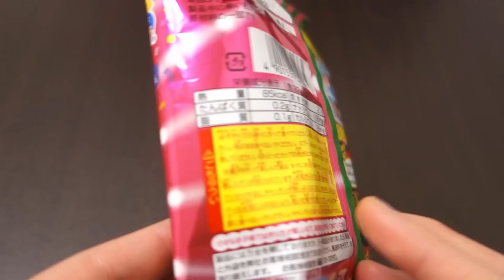포핀쿠킨-마죠마죠네루네루 Kracie-Witch Neruneru(Peach Flavored) ASMR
안녕하세요! 제리팝입니다 :) 이번에 제가 만든 포핀쿠킨은
네루네루 30주년 기념으로 출시된 '마죠마죠 네루네루'인데요!
예전에 출시됐었던 마죠마죠네루네루랑 디자인은 비슷해도 맛은 다르다는 점!_!ㅎ

참고로 마죠마죠네루네루는 총 3가지 맛의 네루네루를 만들어볼 수 있어요!
첫번째 맛은 복숭아 맛이고, 두번째 맛은 망고 맛
세번째 맛은... 복숭아랑 망고랑 섞인 맛...? @_@
(복숭아 맛이 좀 더 많이 났던 거 같아요!)

토핑은 소다맛 사탕을 잘게 부셔 놓은 거 같았는데
음.. 전체적으로 달달하니 맛있었습니다! +ㅅ+!!

파르페네루네루도 맛있어서 좋았는데
이번 것도 맛있어서 좋았네여ㅋ.ㅋ
30주년이라 신경을 많이 쓴건가..!?

그럼 이번 영상도 즐감하시고 굿밤되세요~.~~♥

* 판매처 : 오카시넷 2,200원

● 만드는 방법 ●
1. 틀을 분리시켜줍니다.
2. 왼쪽 트레이에 1번 가루와 물 1삼각을 넣고 잘 섞어준 뒤,
2번가루를 넣어주면 네루네루가 완성됩니다!
3. 한입 맛보신 뒤, 물음표가 그려진 초록색 가루를
앞서 만든 네루네루에 부어서 잘 섞어주면 새로운 네루네루 완성!!
4. 또 한번 맛보신 뒤, 그 네루네루에 노란색가루를 붓고
물도 1삼각 넣어서 잘 섞어주면 새로운 네루네루 또 완성!
끝! 사탕 토핑에 찍어서 맛있게 드세요! ~(♬∨♬~)

Hello! It's JerryPop :)
The Popin Cookin which I made this time is 30 year anniversary product, Witch Neruneru!
It's quite similar design with the last Witch Neruneru, but the flavor is different!!

You can make 3 different flavors of Neruneru.
The first one is peach flavor, the second one is mango, the third is...mixed flavor of peach and mango...? @_@ (It's more peach!)

Topping is like crushed soda candy. It was sweet and delicious ! +ㅅ+!!

I liked Parfait neruneru cause it was delicious.
This one is also good! Delicious!

Enjoy this video, Good night~~~ ♥

★ 20 milion Subscribers on December 7th, 2015! Thank you soooo much everyone!!